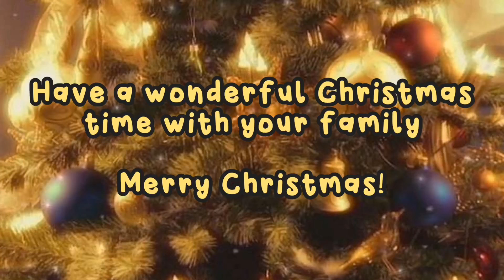Christmas Card Dedicated To My Family | Princess Bruce